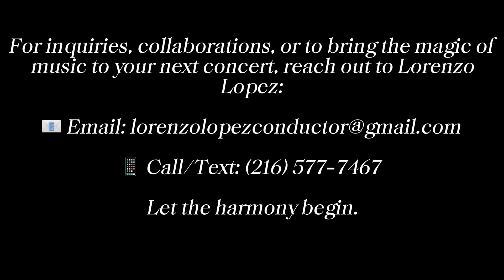Portrait of Lorenzo Lopez